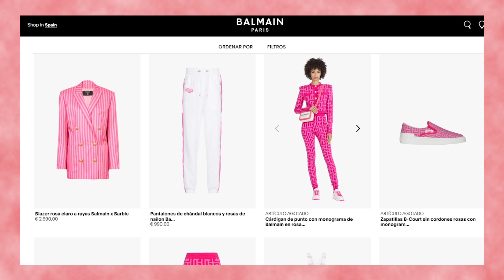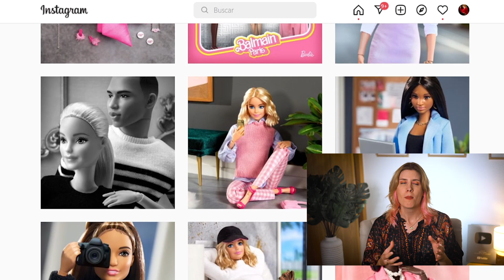Vuelve a ser un UN IDEAL DE BELLEZA?? | Barbie por Balmain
👉LINKS DE PRENDAS MÁS ABAJO

▷ C O N T A C T O E M P R E S A / C O L L A B

👉E-BOOK DE REGALO Descubrí tu Tipo de Cuerpo (dentro está el test)

De ahora en más, Soy tu nueva asesora de imagen!
👉Recordá chequear la carpeta SPAM/promociones que el mail puede haber caído acá!
¡Te espero! ❤❤

*NOTICIAS DE MODA | 50 MILLONES para personalidades, ADICCIÓN a las compras y más!

LINK PRENDAS
blazer a rayas
Falda muy barbie
Vestido muy barbie